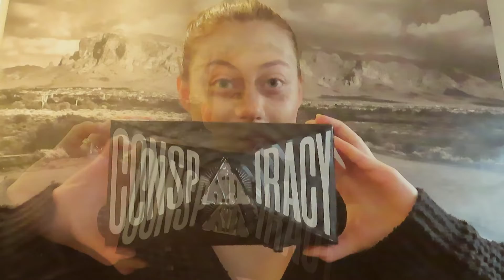Halloween Makeup, The Shining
Hej alla! I denna Halloween sminkning har jag sminkat mig en läskig variation ut av tvillingarna från filmen The Shining. Hoppas ni kommer gilla denna video :)